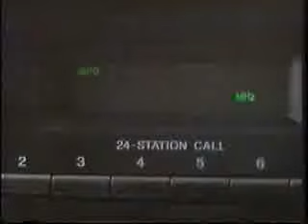New KTU TV Spot 1996